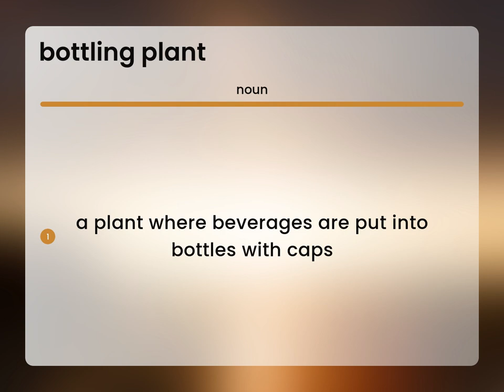Bottling plant | BOTTLING PLANT definition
What is BOTTLING PLANT definition?

Susan Miller (2023, March 5.) Bottling plant in the dictionary